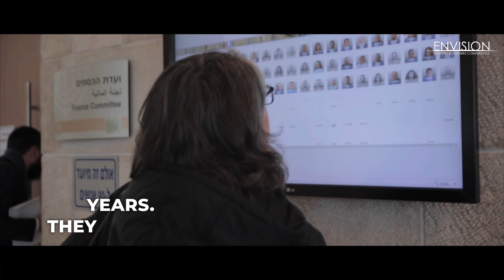Highlights from Envision 2023: Pastors and Leaders Conference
For the first time in three years, Christian pastors and leaders were able to gather in person in Israel last January 30 to February 2 for the ICEJ’s annual Envision Pastors and Leaders Conference - a four-day gathering that drew 100 delegates from 25 countries up to Jerusalem, with 130 more who joined online!

The field trips, sermons, and Bible teachings left a deep impression on the pastors and ministry leaders who attended. Praise the Lord!

Registration for all sessions on VOD formats is still open! Get your online access at: envision.icej.org